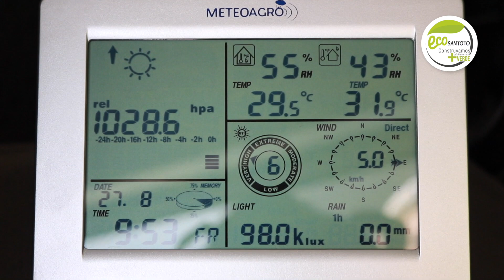Variables bioclimáticas en edificaciones, una investigación con sello Tomasino